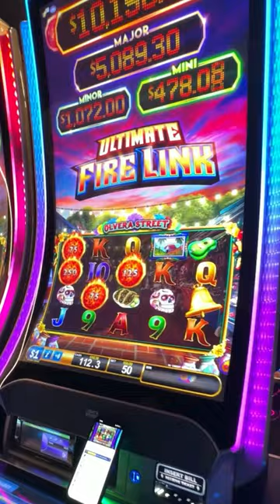I DID IT AGAIN!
6️⃣ SC: srich10195